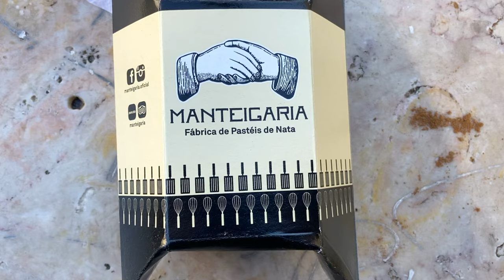Now I Understand Why Everyone Comes to Lisbon Portugal, DO YOU? (Lisbon Portugal Vlog)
Welcome to my Lisbon Portugal Vog and my first time exploring Lisbon! Today I’m going to take you on a walking tour around Lisbon Portugal, showing you how to travel Lisbon and all the best things to do in the city! This is my first time traveling Lisbon Portugal, but I’ve heard so many great things about Lisbon so I can’t wait to share my experience with you!

To start off my Lisbon Portugal Vlog, I head to a famous bakery called Manteigaria to have a few delicious Pastel de Nata for breakfast. Pastel de Nata are a delicious egg tart pastry that you can find all over Portugal, and is the perfect way to start off your day in Lisbon Portugal. After a delicious breakfast, I began walking around Lisbon, admiring the city trams and beautiful architecture. One thing to note about Lisbon Portugal is that there are tons of hills in this city, so you will be walking a lot! Next on my Lisbon Portugal Vlog and one of the best things to do in Lisbon Portugal is to go to the Miradouro de Sao Pedro de Alcantara, which is a beautiful viewpoint over the city of Lisbon. There are tons of incredible viewpoints throughout the city of Lisbon Portugal, but the Miradouro de Sao Pedro de Alcantara may be my favorite of them all.

After admiring the beautiful view over Lisbon, the next stop on my Lisbon travel vlog and a must do on any Lisbon Portugal walking tour was to Parque Eduardo VII. Eduardo VII park is one of my favorite places in Lisbon, Portugal. It is so relaxing, with tons of greenery, and amazing views of the city. Visiting Eduardo 7th Park is a must on any trip to Lisbon and easily one of the best things to do in Lisbon Portugal.  Next on my Lisbon Portugal Vlog, I took the subway to one of the main city squares called Rossio Square, also known as Pedro IV Square. Rossio Square is a beautiful square in the heart of Lisbon where tons of people gather to enjoy the sun and relax. If you ask anyone what to do in Lisbon Portugal, anyone will tell you that you must visit the Alfama Neighborhood so that was the next stop on my Lisbon Travel Vlog! The Alfama Neighborhood is so much fun to walk around, with stunning architecture and tons of colors. While walking around the Alfama Neighborhood, I stumbled across a sweet woman selling Ginjinha outside of her home. Ginjinha is a must try in Lisbon Portugal, and it is a cherry liquor that you can drink out of a chocolate cup! This was one of my favorite things to do during my Lisbon Portugal Vlog!

One of the most popular things to do in Lisbon Portugal is to take the train outside the city to Sintra to visit the beautiful Pena Palace. Pena Palace is like a palace out of a fairytale movie, with so many vibrant colors. No trip to Lisbon is complete without a trip to Sintra to visit Pena Palace. This was easily one of my favorite things to do in Lisbon Portugal! To end my time in Lisbon Portugal and my Lisbon Travel Vlog, I went to one of my favorite places in the city called Praca do Comercio, which is a huge yellow square right on the water. Praca do Comercio is also an incredible place to watch the sunset in Lisbon Portugal.

I really enjoyed visiting Lisbon Portugal and experiencing the city’s charm and I hope you enjoyed following along through my Lisbon Portugal Vlog!

0:00 Intro
0:27 Lisbon Breakfast
1:46 Best City Viewpoint
2:36 Central Park
3:38 Main City Plaza
4:09 Alfama Neighborhood
5:14 Lisbon’s Secret Drink!
6:34 Sintra & Pena Palace
7:23 My Favorite Place in Lisbon

If you are new to my channel, Welcome! My name is Matt and at the beginning of 2021 I decided to QUIT my job to pursue my dream and travel the world. In this series, I take you with me as I explore the beautiful country of Portugal, diving into the culture, meeting the people, and tasting the food!

If you enjoy my content, you can help support my adventures